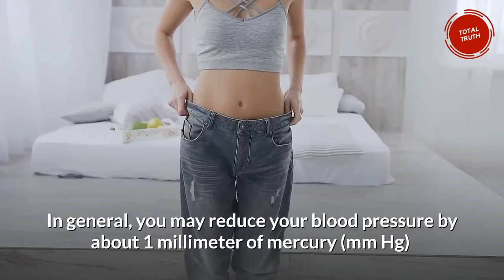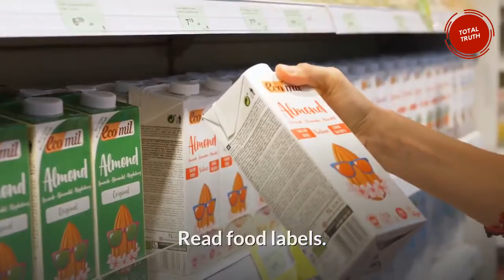6 Effective Ways to Lower Your Blood Pressure |How to Low Blood Pressure Without Medicine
6 Effective Ways to Lower Your Blood Pressure |How to Low Blood Pressure Without Medicine
Method 1: Increase activity and exercise more.
Method 2: Lose extra pounds and watch your waistline.
Method 3: Eat a healthy diet.
Method 4: Quit smoking.
Method 5: Reduce your stress.
Method 6: Get support.